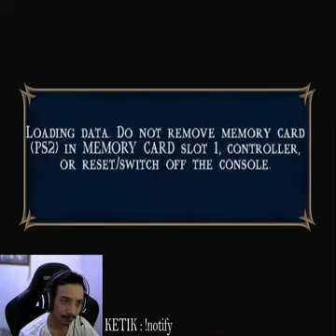voi chiến đi xen kẽ từng hàng Bộ Binh